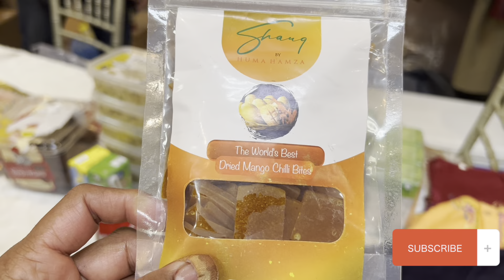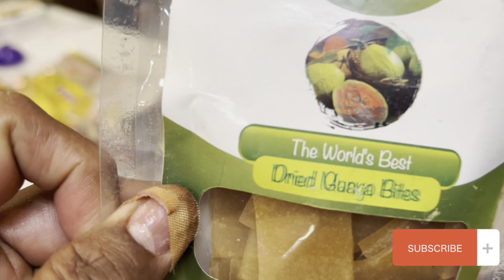RAMAZAN BAZAAR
25TH MARCH
GRAND RAMADAN EXIBITION 2023
SATURDAY 1 PM TO 12 AM
ZABARDAST FAMILY EVENT
40 PLUS VENDORS
ALL NEW COLLECTIONS
EID SHOPPING
FREE ENTRY
FREE PARKING
DESI FOOD
FREE IFTAR FOR VISITORS
SWAGAT BANQUET HALl MISSISSAUGA
ENJOY YOUR EID SHOPPING